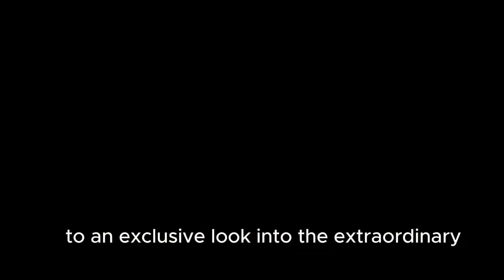From Skies to Ground: Taehyung's Military Training Adventure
Join us as we delve into Taehyung's unparalleled military training across the Air Force, Army, and Marine Corps. From high-altitude precision in the Air Force to ground-level endurance in the Army and amphibious challenges in the Marines, this video captures the essence of Taehyung's transformative journey. Discover the unique skills honed in each branch, celebrating the dedication of those who serve our nation with unwavering commitment.